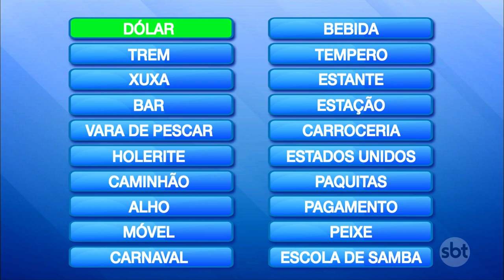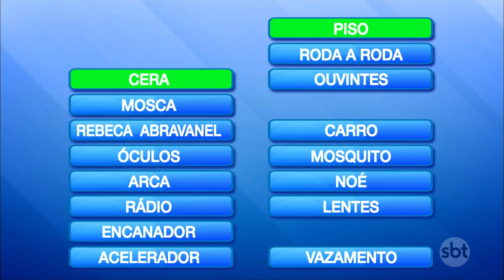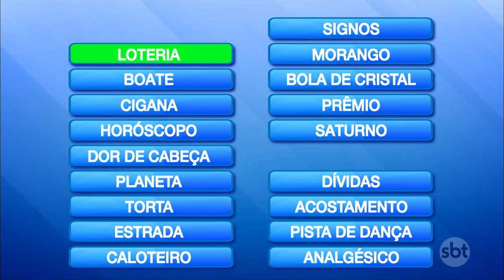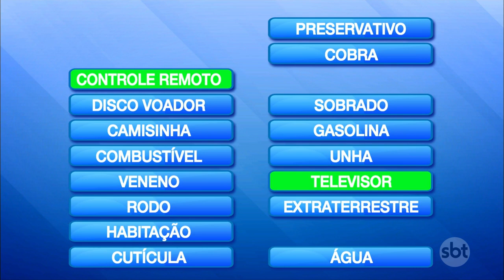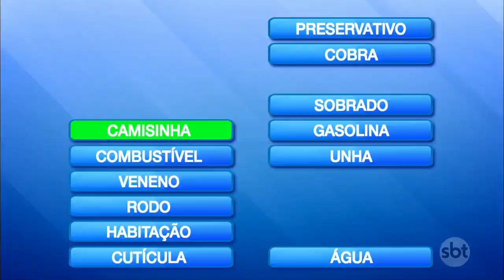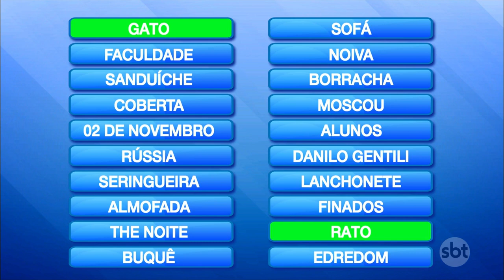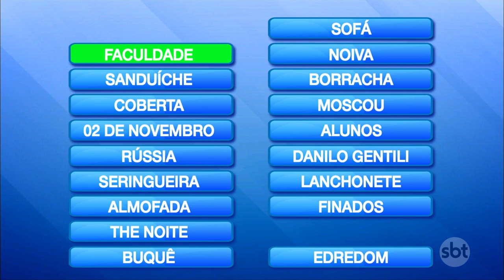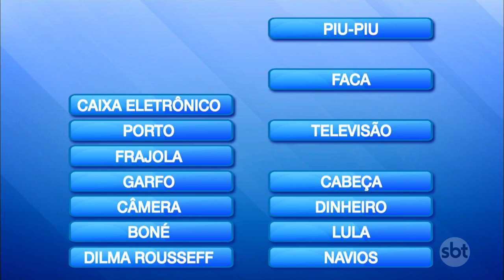Descubra o par - Completo | Programa Silvio Santos (23/06/19)